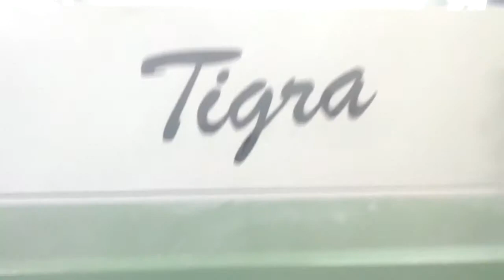Binder Mueller Martini Tigra